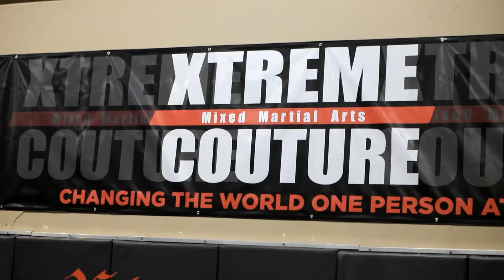Emil "Valhalla" Meek working wrestling an Xtreme Couture MMA | Evolve Combat Vlog 6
Wrestling practice at Xtreme Couture with Emil "Valhalla" Meek and Tian Olsen.